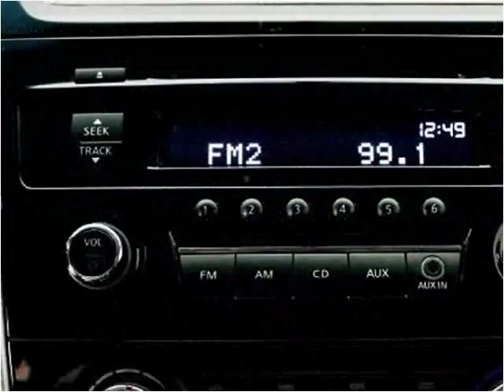2013 Nissan Altima Used Cars Miami Gardens FL